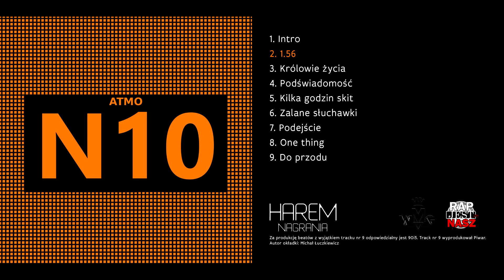Atmo - 1.56 | produkcja 90i5 | N10 EP